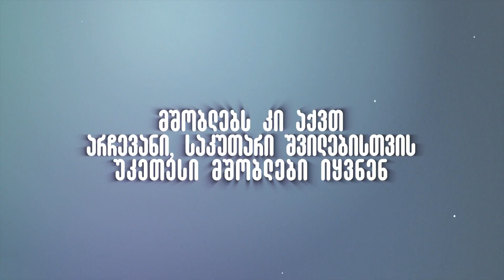ლგბტ ადამიანების მშობლებს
ლგბტ ადამიანები, საკმაოდ ხშირად, სწორედ ოჯახში განციდიან ძალადობასა და მიუღებლობას! ხშირად პატარა ბავშვები უსახლკაროდაც რჩებიან. მშობლებთან მუშაობა, რათა მათ მიიღონ საკუთარი ლესბოსელი, გეი, ბისექსუალი და ტრანსგენდერი შვილები, მნიშვნელოვანია. ჩვენ მშობლებსა და შვილებს გთავაზობთ ჩვენს გამოცდილებასა და რესურსებს, რათა ერთად ვიმუშაოთ ოჯახების შენარჩუნებისა და ძალადობის აღმოსაფხვრელად.
Prepared by LTD Milkyway